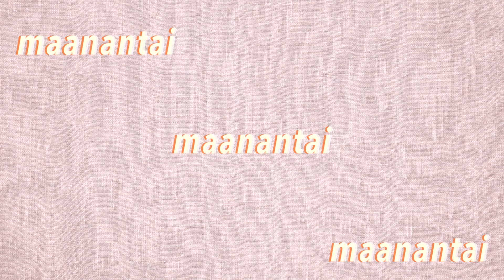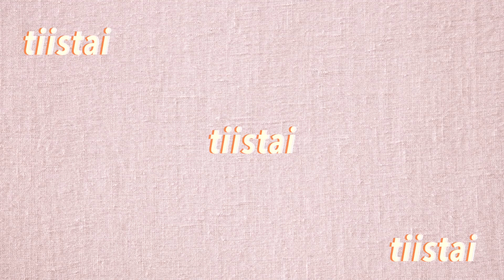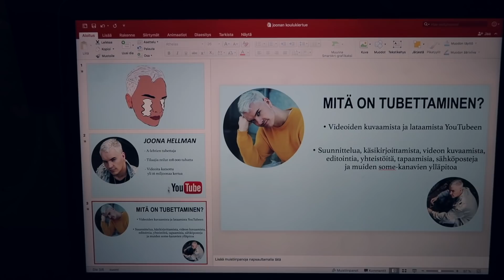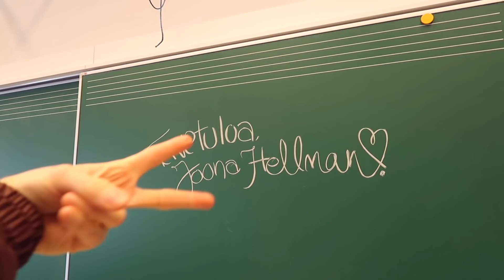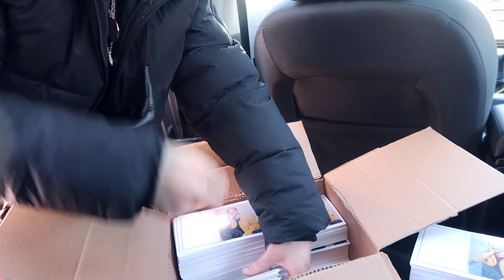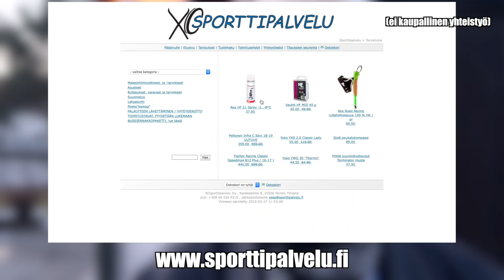MENIN ASUNTONÄYTTÖÖN JA PÄÄTIN ERÄÄN AJANJAKSON... | Viikko Joonan Kanssa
Uus my week! Viime kerralla tykkäsitte hurjasti Viikko Joonan Kanssa - videosta, joten tässä ois uus viikko teille! Tällä viikolla menin asuntonäyttöön ja päätin erään ajanjakson... Myös videossa vedetään live-keikkaa ja hurjastellaan Helsingissä. Asiat ei mennyt niinku piti...

Haluatko lisää Viikko Joonan Kanssa - videoita? Jos vastaus on kyllä, niin PEUKKU YLÖS 😜👍🏼

(Ei ole kaupallinen yhteistyö, rakastan vaan hiihtoa ja haluan vinkata sieluntovereille asiantuntevaa palvelua)

KIRJEET JA PAKETIT: Joona Hellman / Poste Restante / 24100 Salo

🔵 KOMMENTOI ”ASUNTONÄYTTÖ” JOS PÄÄSIT TÄNNE ASTI 🏠